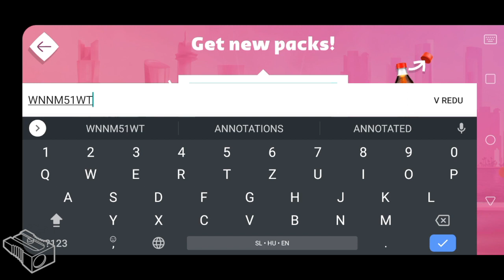DAY 23!! 87% COMPLETED!! Let's PLAY FIFA WORLD CUP QATAR 2022 online album!!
Fifa World Cup 2022 in Qatar starts on 20th November. As usual, fans can enjoy by collecting stickers for their album. This year there is another version of the online stickers album and in this series, we are GOING TO PLAY IT!!

There are quite a few challenges in the virtual album, and we will try to complete them all. As you collect stickers you can also gain golden stickers through different tasks, but more about them as we explore the album.

Follow my videos to get FREE CODES for packs. Checkout this video to see them ALL